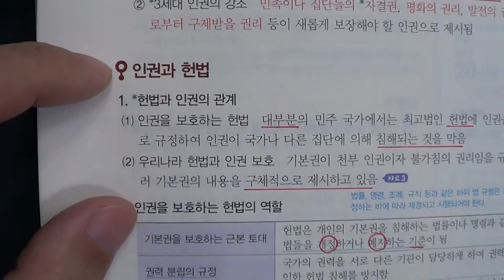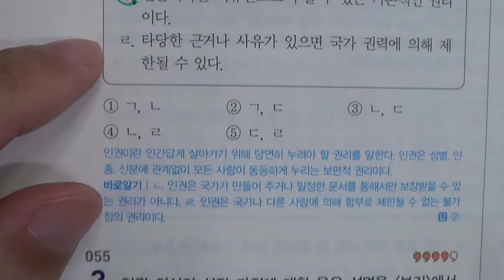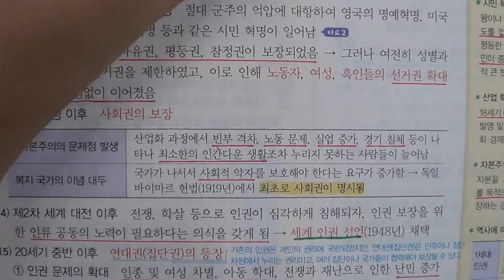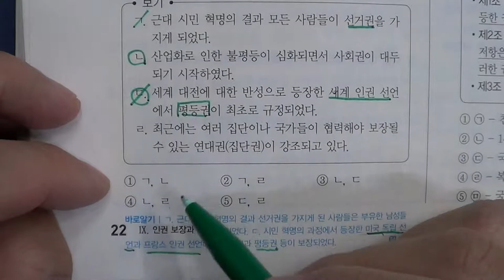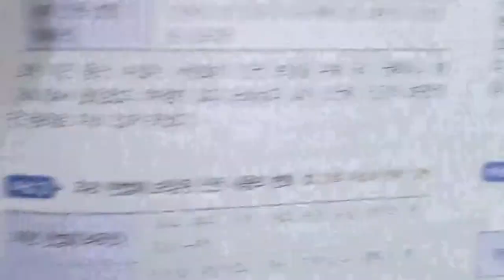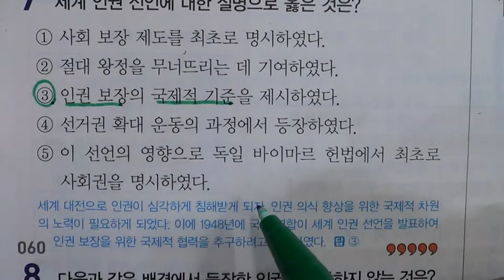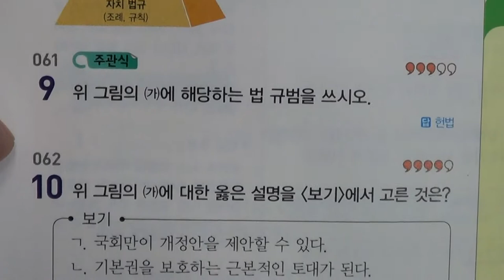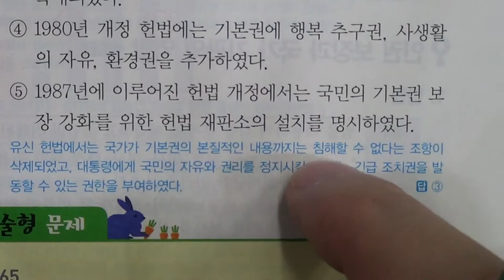■중등부 3학년 사회 9단원 1 인권 보장의 역사와 헌법의 역할■2학기 중간고사■송도신도시 송도 학원 종합학원 신송중 박문중 신정중 해송중 먼우금초 신송초